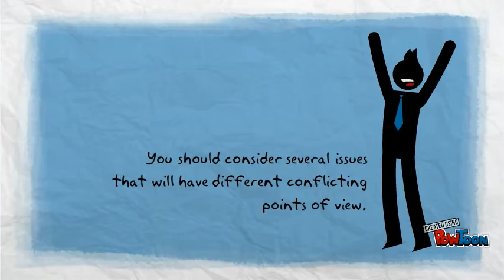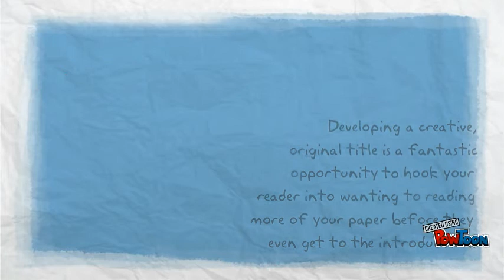How make an argumentative text.